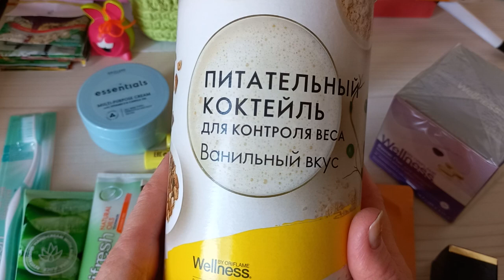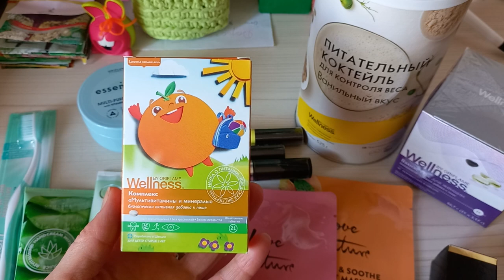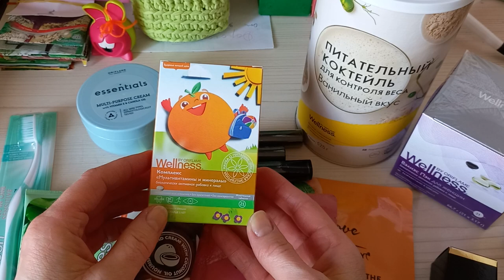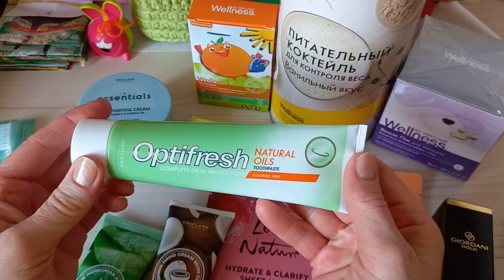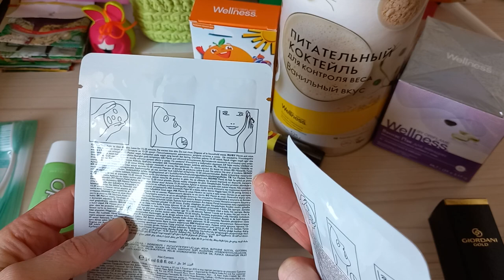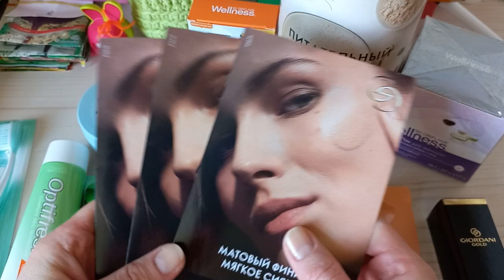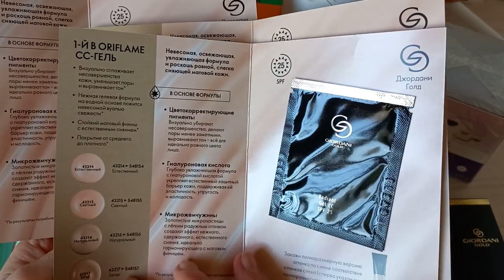Распаковка Мой заказ по каталогу 4 2022 Орифлэйм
Моя группа во Вконтакте всегда самые последние каталоги не только текущие, но и будущие, которые еще не вышли и в них можно заглянуть и познакомиться с будущими новинками